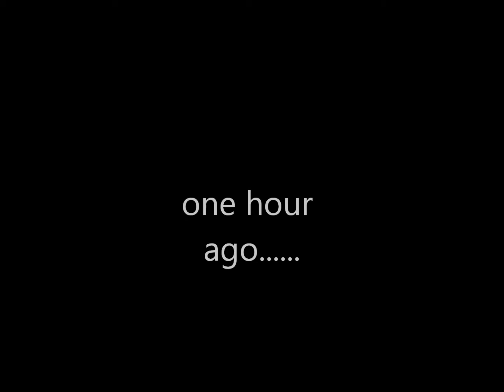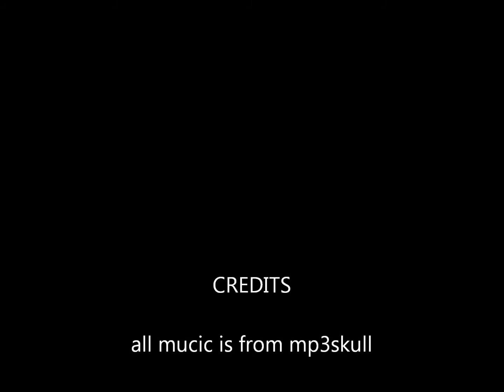Little Robots 2 part 1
part1 of 2

my conputer did not want my to post it it took three days to uploud sorry.